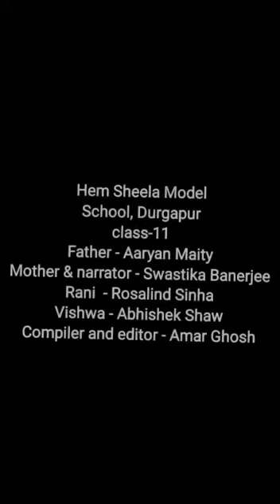Short Film submitted by Hem Sheela Model School Durgapur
Short Film- Gender Eqaulity